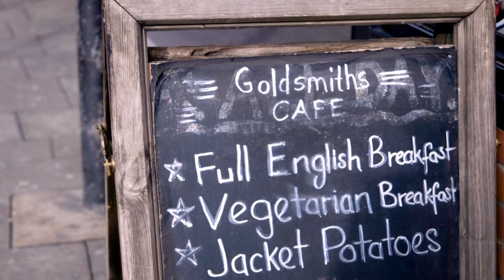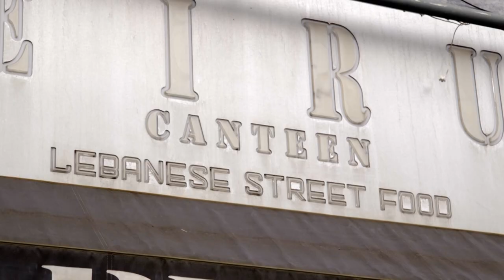Students' tips for South East London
Live in the city, like a local – find out what life is like in our local area from current students Shani and Jacob. They give you some handy tips on their favourite spots around Goldsmiths. From the best places to eat in New Cross to green spaces in Greenwich, there's something for everyone in South East London.

Read our local area guides for more information on living in South East London